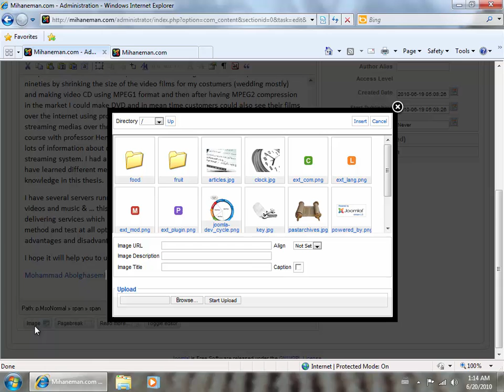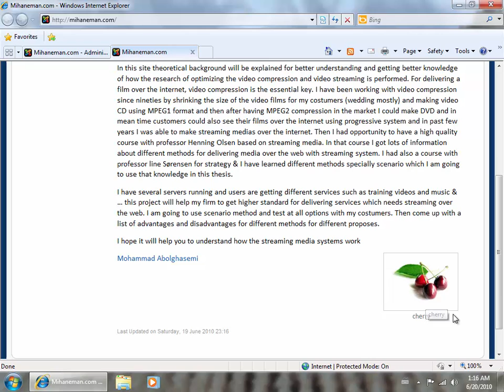ساخت وب سایت بتوسط Joomla درس 30- تصویر Image